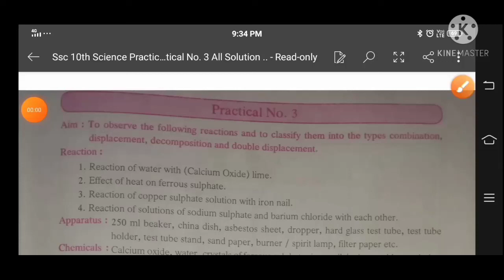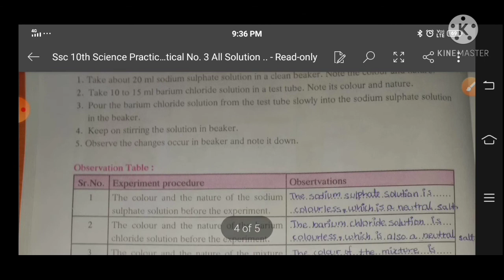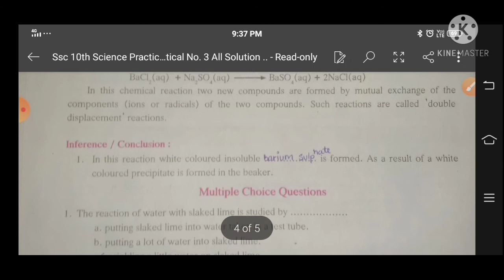Ssc 10th Science Practical Science 1 Practical No. 3 All Solution ..